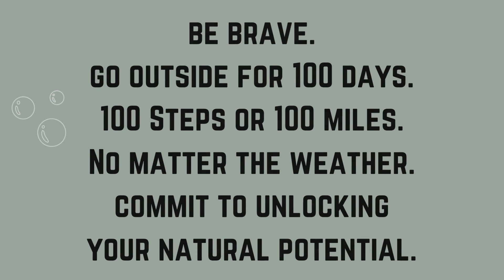Day 7 of Onward for 100 Days Challenge - Each Positive Step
Day 7 - congrats for making it more than a week now! Woot Woot! Today is another positive mindset offering encouraging you to be intentional about what you saying to yourself while you are spending time outdoors. Melanie offers a couple of examples of what intentional positive thoughts can look like.

Onward for One Hundred Days is a simple challenge!. Every day for 100 days get outside no matter the weather. Take 100 steps or run 100 miles and anything in between. You set your own goals. All you have to do is show up consistently for yourself, outside, for 100 days.

Melanie will post a theme for motivation for each of the 100 days in the group.

Please join me in going outside to play! And, feel free to invite others who may be interested as well!

If you have a hiking adventure question you would like answered from Melanie's perspective (notice we are not using the work expertise, wink wink), please email or leave a comment and she will include you in a Q&A video!